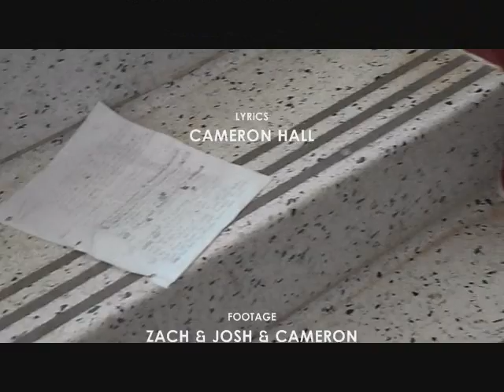AMENDMENT RAP - THE CREW - FEAT. DRAKE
FOLLOW THESE BOYS AS THEY LAY DOWN SOME SERIOUS RIGHTS FOR ALL AMERICAN CITIZENS.